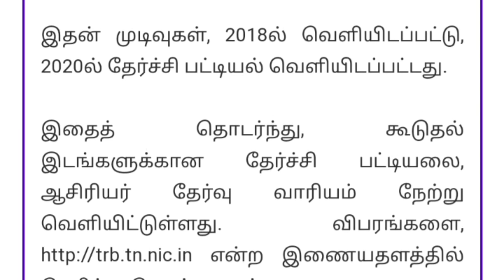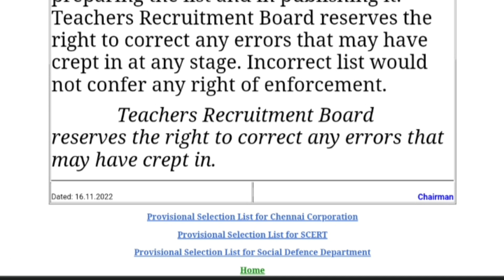trb latest update news today / additional selection list released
trb latest update news today
additional selection list released
2017 exam passed additional candidates selected list
2017 exam passed new selection list
trb exam special teachers selection list new tamil
trb 2017 special teachers new list